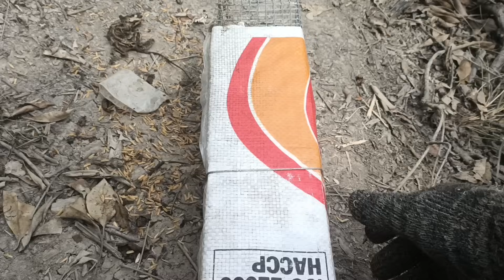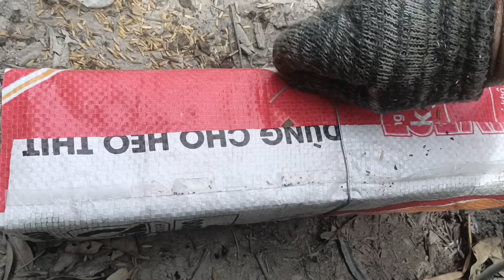Đặc Bẫy Dưới Rễ Đước Thăm Dính Rắn Hổ Đất Quá Khủng Luôn @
chúc mọi người xem video thật vui vẻ nhé